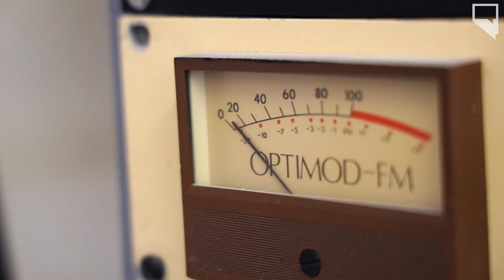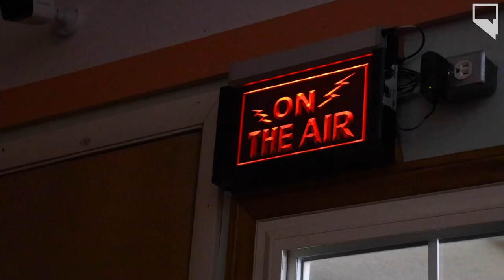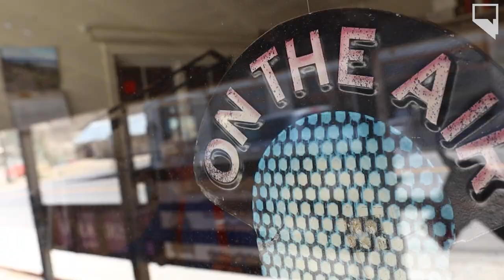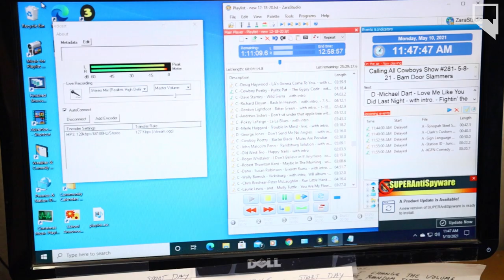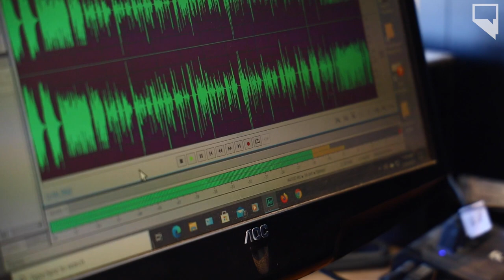Radio Goldfield: Community radio station connects rural Nevadans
Radio Goldfield is a community radio station that broadcasts to several tiny communities in rural Nevada, bringing them crucial information, live music and comedy, and something special that passersby find irresistible.

Video by Joey Lovato and David Calvert